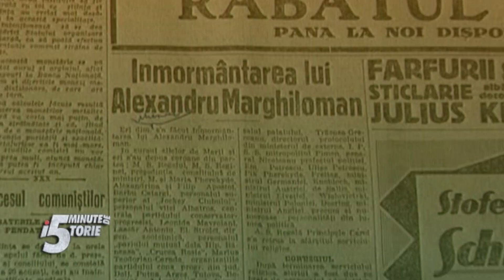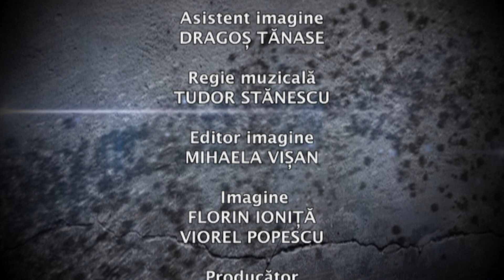5 minute de istorie cu Adrian Cioroianu: Alexandru Marghiloman (Arhiva TVR)